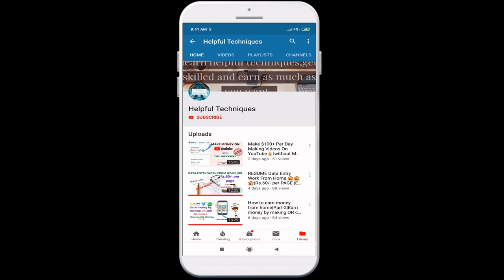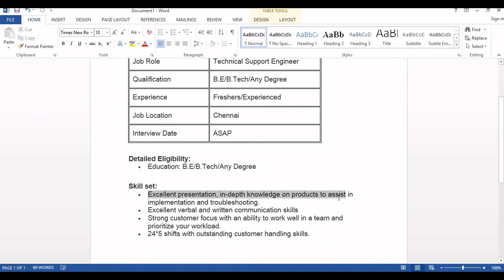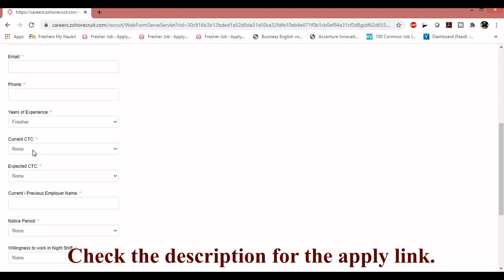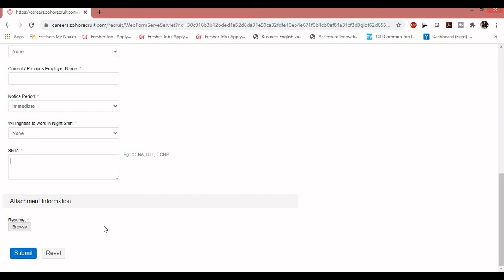ZOHO Recruitment 2020 |Technical Support Engineer |ZOHO Jobs for freshers |EXP:0-3 Years|Apply Now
ZOHO Corp Recruitment 2020:
Job Role                         Technical Support Engineer
Qualification                  B.E/B.Tech/Any Degree
Experience                         Freshers/Experienced
Written Test Location         Chennai
Interview Date                 ASAP

DETAILED ELIGIBILITY:
Education: B.E/B.Tech/Any Degree

SKILL SET:
1.Excellent presentation, in-depth knowledge on products to assist in implementation and troubleshooting.
2.Excellent verbal and written communication skills
3.Strong customer focus with an ability to work well in a team and prioritize
   your workload.
4.24*5 shifts with outstanding customer handling skills.

Training Provided on:
C,Java,PL/SQL,Python,HTML5,J2EE,XML Reports,Android Etc.